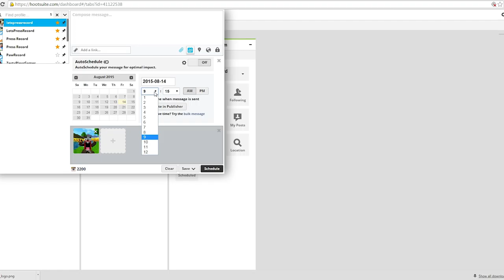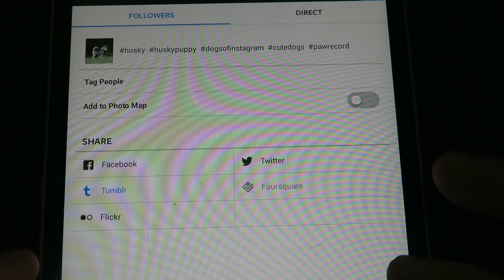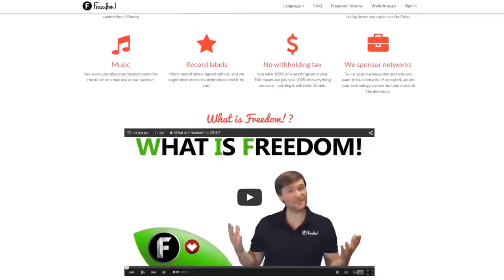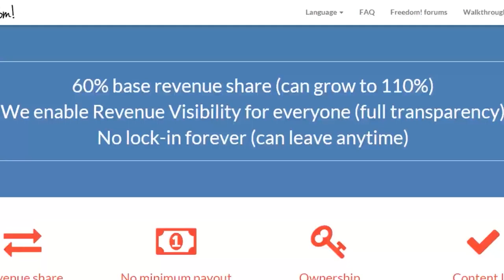★INSTAGRAM IS NOW ON HOOTSUITE! ➜ Impulse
Today we discuss laying out your channel properly to get the most bang for your buck!

▼ Links

▼ Heartbeat

▼ Freedom!

▼ Music